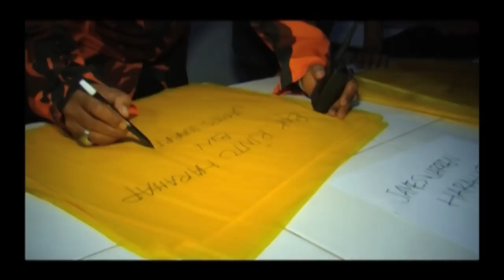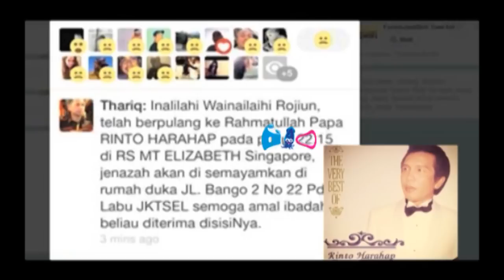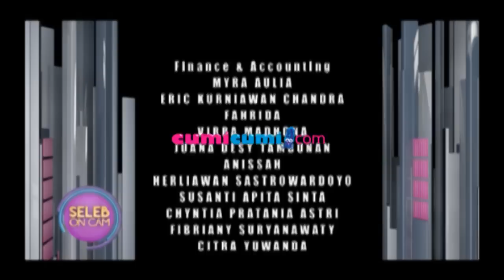Ucapan Bela Sungakawa Nia Daniaty Terhadap Rinto Harahap - Seleb On Cam 10 Februari 2015